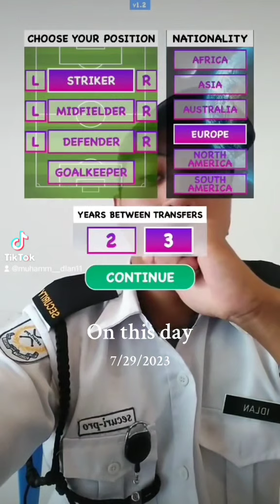12 August 2024